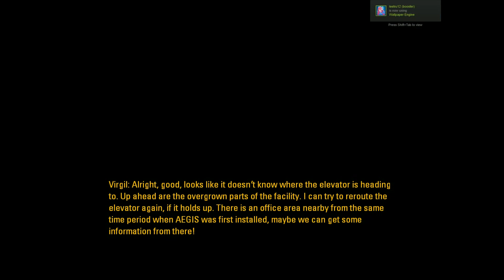Microsoft Sam Plays Portal Stories Mel Episode 5 - ORGANIC COMPLICATIONS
Sam gets past AEGIS's traps, and eventually ends out in an overgrown testing track where he won't be targeted!